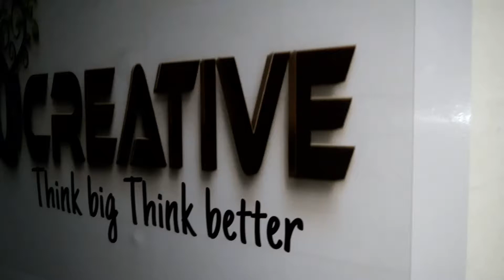Short Tour Of Our Head Office | Esplanade | ProCreative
Short Tour Of Our Head Office, ProCreative

🌏 Location : Esplanade, Kolkata, West Bengal